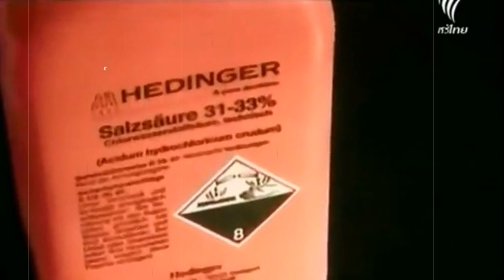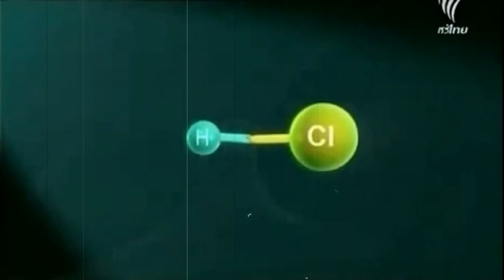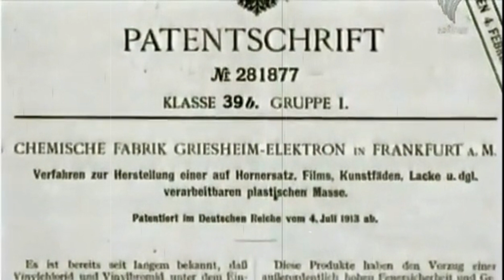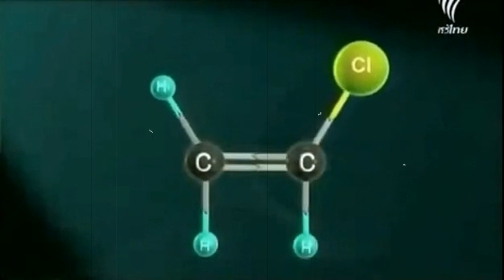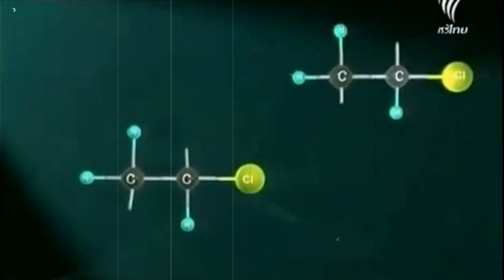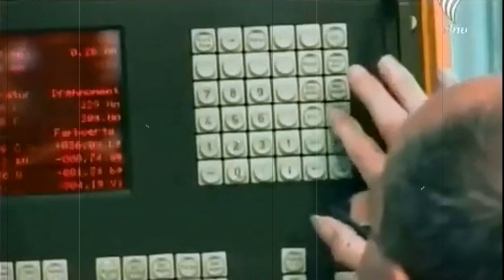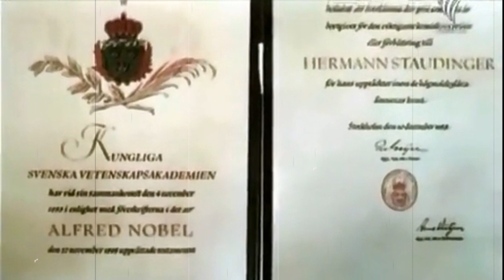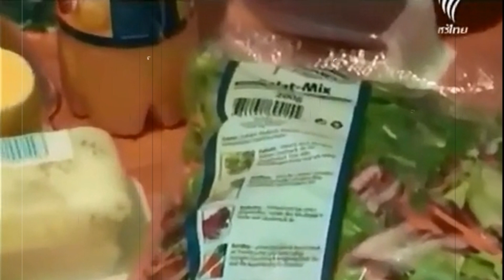สารคดี สุดยอดนักคิดพลิกโลก ตอน ฟริทช์ แคลตเตอร์ และ แฮร์มาน สตาวดิงเกอร์ กับ เคมีโพลิเมอร์